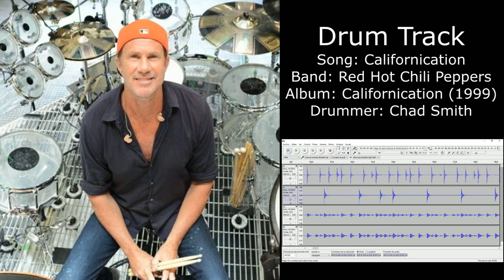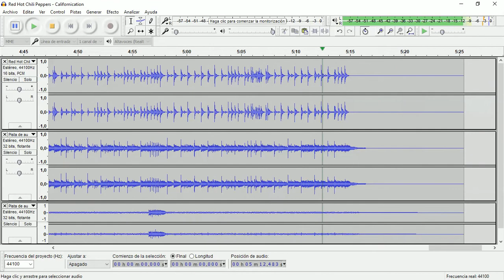Californication (Red Hot Chili Peppers) • Drum Track